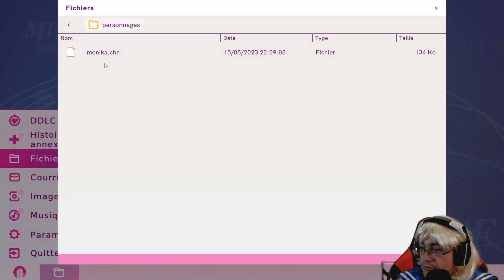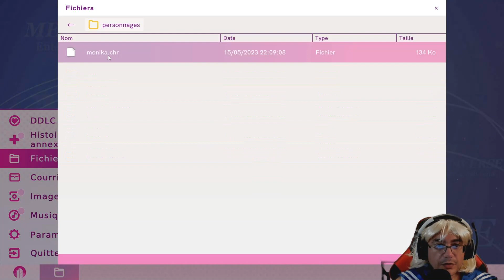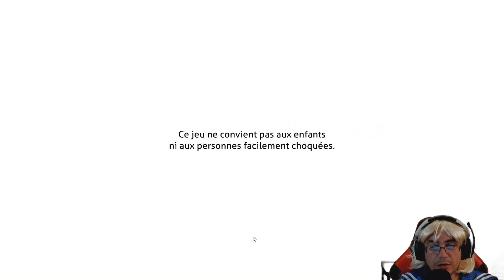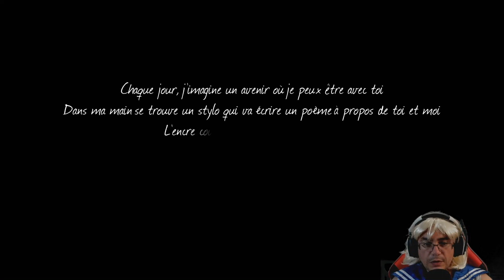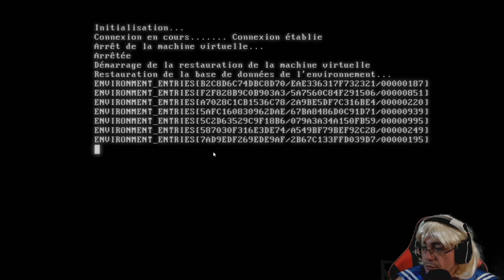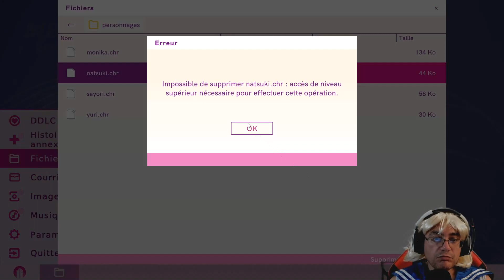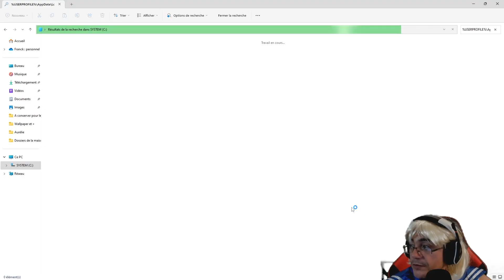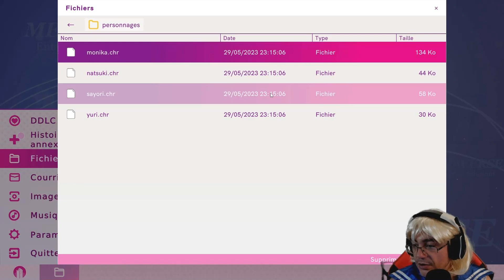DOKI DOKI LITERATURE CLUB + | VOD TWITCH #3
VOD FR (Français) sur Doki Doki Literature Club Plus !

▶  A propos de Doki Doki Literature Club Plus ! ◀
sorti le 30 juin 2021, édité par Serenity Forge & développé par Team Salvato. Ecrivez des poèmes à l'élue de votre cœur et découvrez toute la terreur qui se cache derrière une amourette de lycée.